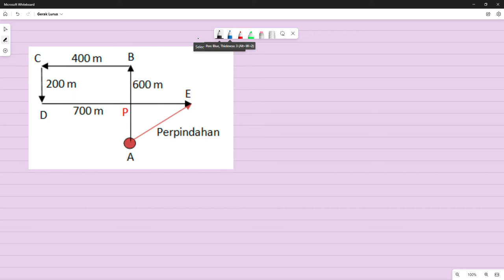Contoh Soal Menarik! Jarak Perpindahan Kelajuan Rata rata dan Kecepatan Rata rata Bagian 1